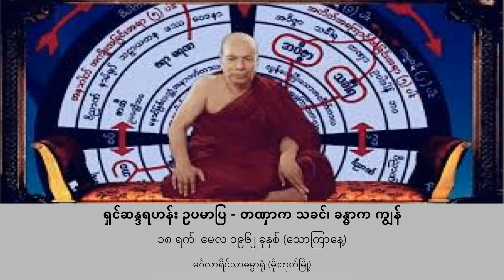☀️ ရှင်ဆန္ဒရဟန်း ဥပမာပြ - တဏှာက သခင်၊ ခန္ဓာက ကျွန်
အဂ္ဂမဟာ ပဏ္ဍိတ မိုးကုတ်ဆရာတော်ကြီး ဦးဝိမလ
၁၉၆၂ ခုနှစ် မေလ ၁၈ ရက် (သောကြာနေ့) တွင်
မင်္ဂလာရိပ်သာ ဓမ္မာရုံ (မိုးကုတ်မြို့) ၌ ဟောကြားခဲ့သော

"ရှင်ဆန္ဒရဟန်း ဥပမာပြ  -  တဏှာက သခင်၊ ခန္ဓာက ကျွန်"    တရားတော်